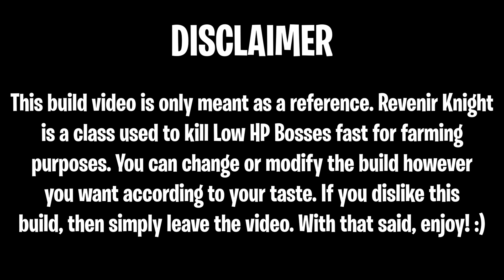Revenir Knight Build Lvl 235 - Toram Online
0:00 RiuzRoza Illustration
0:36 Disclaimer
0:45 Stats
0:58 Skills
2:49 Registlet
3:10 Equipment
4:02 Food Buff
4:22 Previous Fights using Revenir Knight